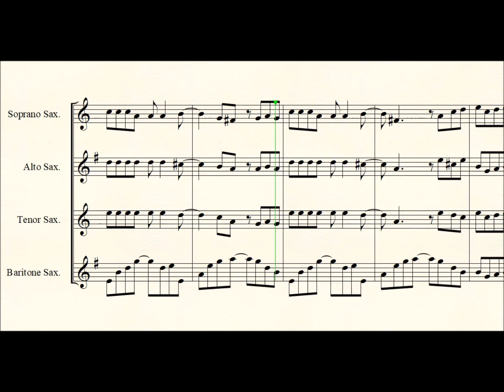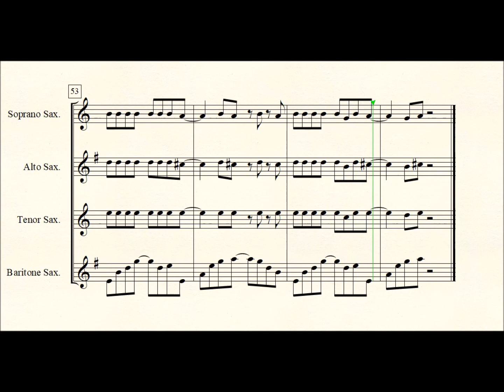Lady Marmalade for Saxophone quartet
Lady Marmalade by Bob Crewe & Kenny Nolan arranged for SATB Saxophone quartet arranged by Seesharp. For a free copy of this music, send an email to and I’ll send it as a pdf file attached to the reply email as soon as I can. Please remember to state the title of the music you are requesting and, just out of curiosity, I’d appreciate it if you’d also state where in the world you are located. Henry Burek (Seesharp53).